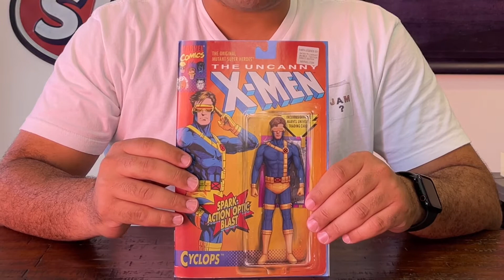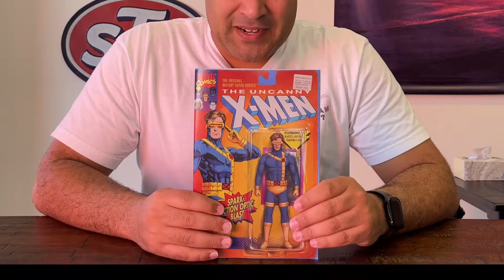X Men Legends #1 Comic Review [ Bringing It Back To the 90's ] Marvel Comics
Bringing it back to the 90's with this powerful comic that brings it back in a way like no other. I'm excited to see how this will play out. Absolutely LOVED the comic